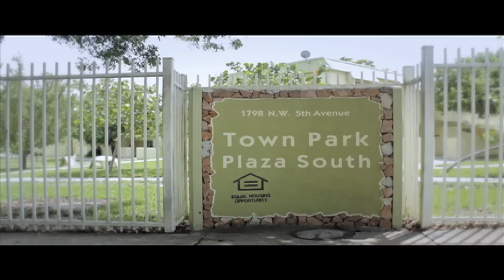Overtown Miami : "J.U.G STARZ" trailer (Un'Tang)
Un'tang "J.U.G. Starz Music Video Coming soon